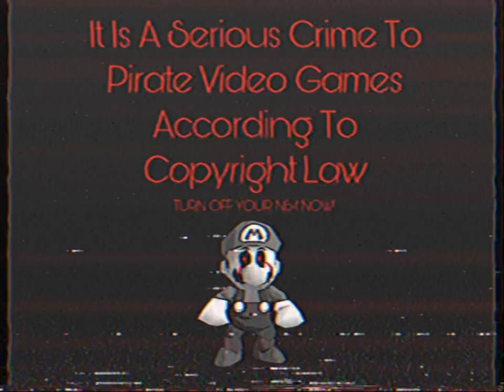Super Mario 64: Anti Piracy Screen